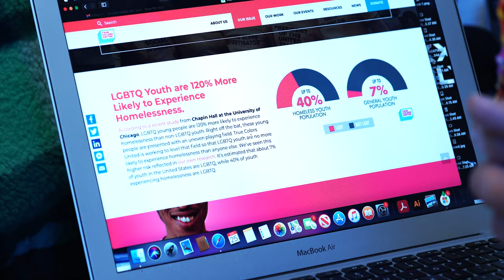Dolls Kill | How It's Made featuring NEW Club Exx Pride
Ever wondered about the background of Ur favorite things on DollsKill.com?

Here's a peek into How it's Made featuring our Club Exx Pride Collection and designer Eli!

Hear about the Dolls Kill controversy?